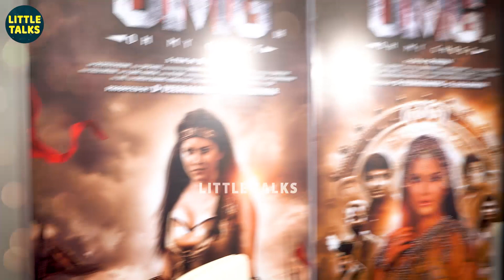கெட்ட வார்த்தையில் திட்டி..😡Gp Muthu அலறிட்டாரு, Light Off பண்ணி Dharsha இப்படி பயமுறுத்திட்டாங்க